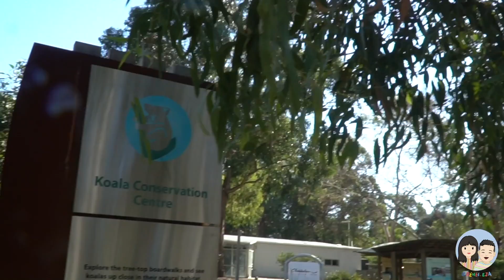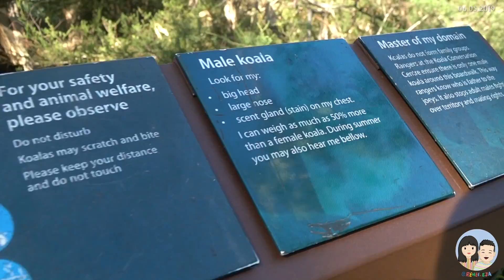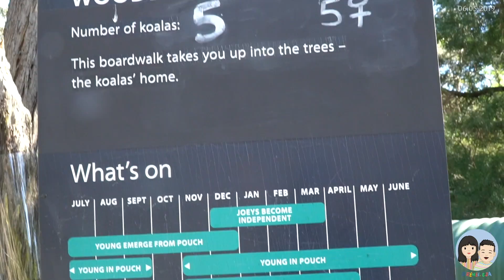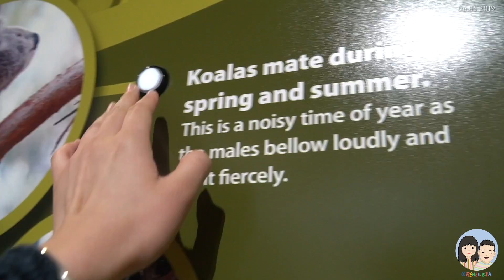Koala Conservation Centre